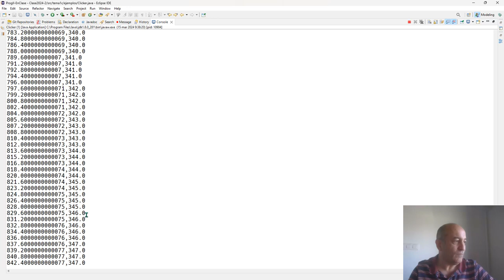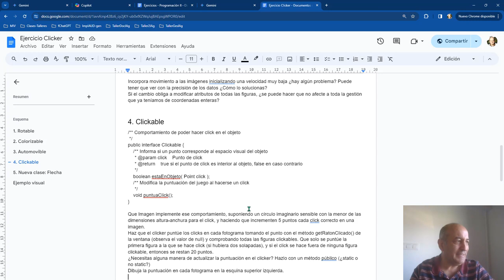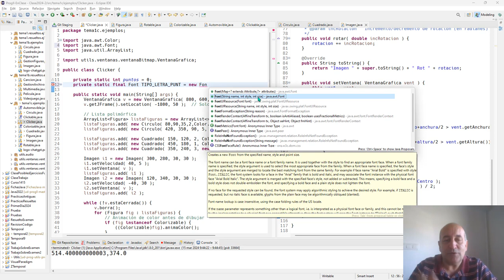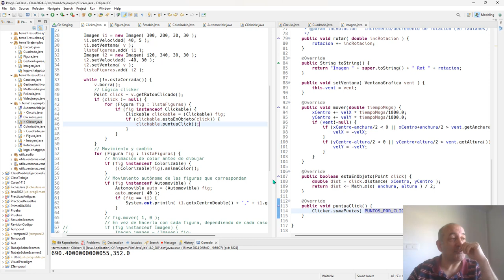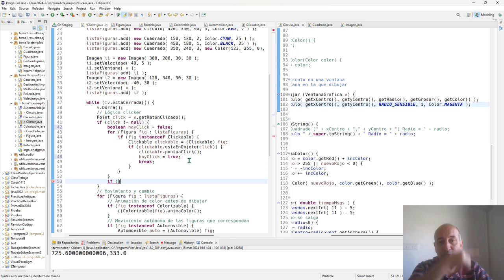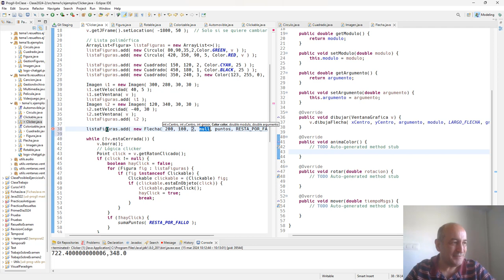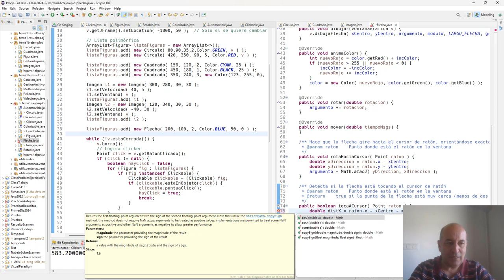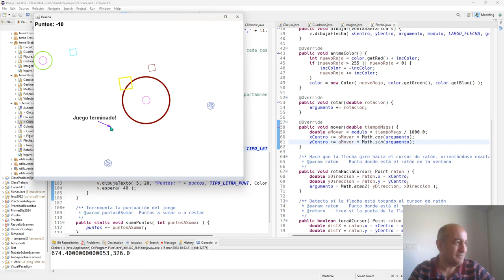Clase Prog2 14 de marzo 2024 2